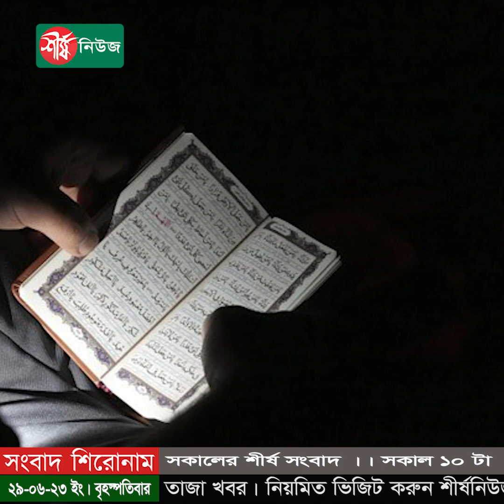সকালের শীর্ষ সংবাদ | সকাল ১০ টা | Sheersha News Bulletin 10 AM | ২৯ জুন ২০২৩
# আজ পবিত্র ঈদুল আজহা
# জনগণের দাবি মেনে নিয়ে সরকারকে ক্ষমতা ছেড়ে দিতে হবে: মির্জা ফখরুল
# বিএনপি মিডিয়া সেলের প্রধান স্বপনের বাড়ির সামনে আ’লীগের মহড়া
# মানবাধিকার ইস্যুতে দ্রুতই ভালো খবর পাবে বাংলাদেশ : পররাষ্ট্রমন্ত্রী
# পোস্টার লাগাতে গিয়ে যুবলীগের হামলার শিকার: আহত ৫ যুবদল নেতাকর্মী আটক
# বরগুনায় কাঁচা মরিচের কেজি ৬০০ টাকা
# অবৈধভাবে সার্বিয়ায় প্রবেশকালে ১০ বাংলাদেশি আটক
# টিফিনের টাকা জমিয়ে সাত বছর ধরে ঈদসামগ্রী দেন শিক্ষার্থীরা
# সুইডেনে এবার ঈদের দিন মসজিদের সামনে কোরআন পোড়ানোর অনুমতি
# ভুটানকে উড়িয়ে ১৪ বছর পর সেমিতে বাংলাদেশ

ধন্যবাদ..